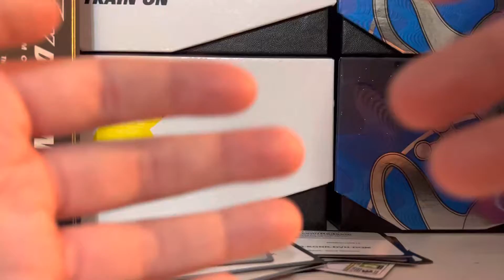Converting my channel (for now)